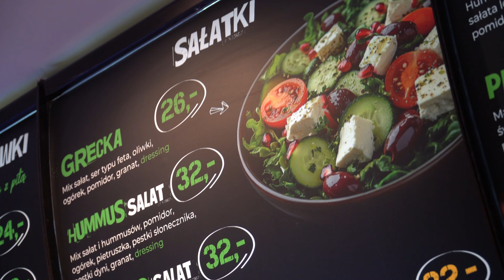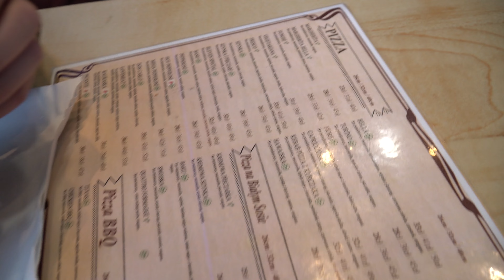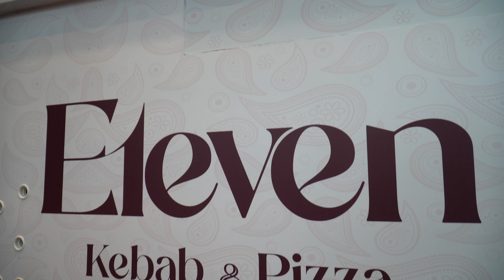Kebabowa Mapa Warszawy - Ursynów zjadł Białołękę! #4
Ruszyliśmy sprawdzić 18 dzielnic w ramach Kebabowej Mapy Warszawy. Startujemy z kolejną dzielnicą - tym razem zamykamy temat Ursynowa.

Bonusy od SUPERBET, sprawdź szczegóły w przypiętym komentarzu pod filmem

Witamy Was na Wąskim Kanale. Czym się zajmujemy? Streamy na żywo, interakcje z widzami, testy jedzenia, podróże małe i duże, rozmowy, wywiady i oczywiście szeroko rozumiana rozrywka w formie wideo. Zachęcamy do subskrypcji i zaznaczenia dzwonka, dzięki temu nie ominiesz żadnej naszej produkcji.

☕ Postaw nam kawę ☕ :
▪️Buycoffee: buycoffee.to/waskikanal

📦 Nasz paczkomat Inpost: Paczkomat WAW25N